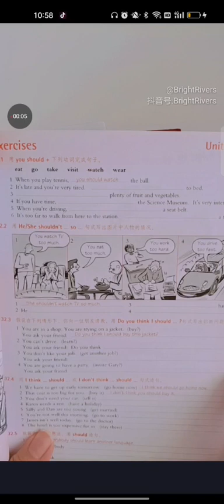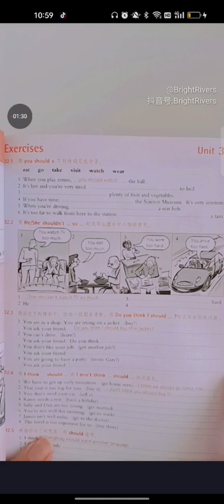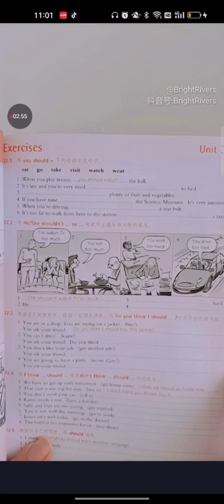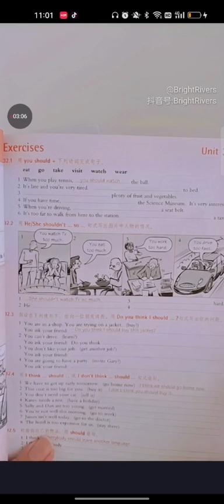剑桥英语语法初级32.3跟32.4